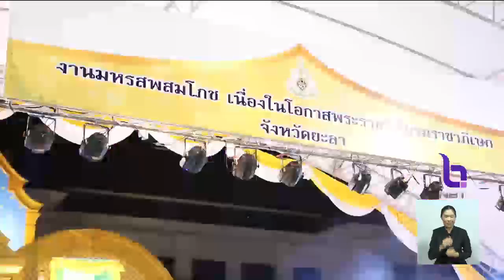ชวนเที่ยวชมงานมหรสพสมโภชฯ ทั่วประเทศวันสุดท้าย